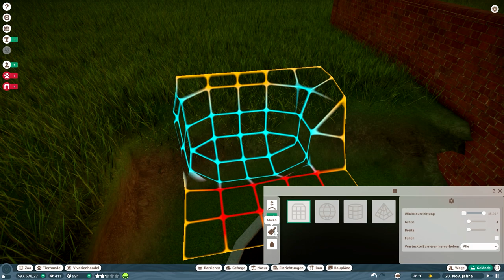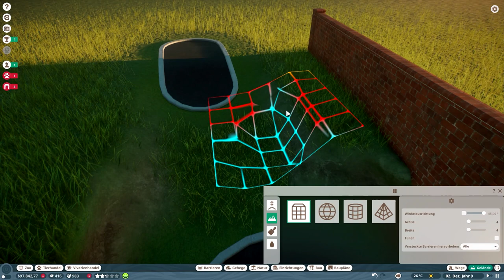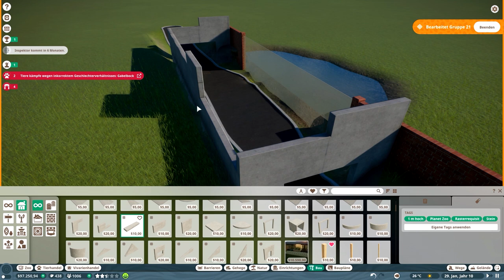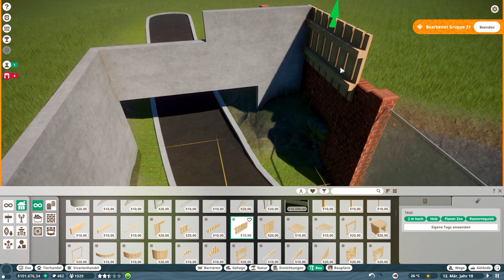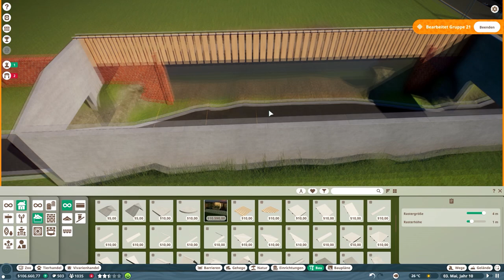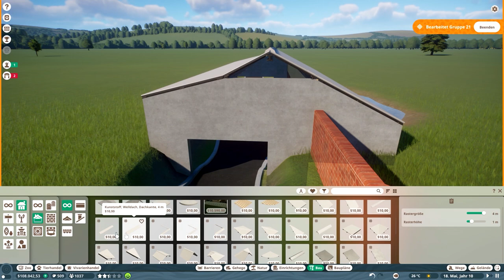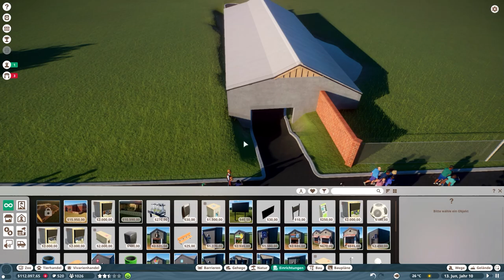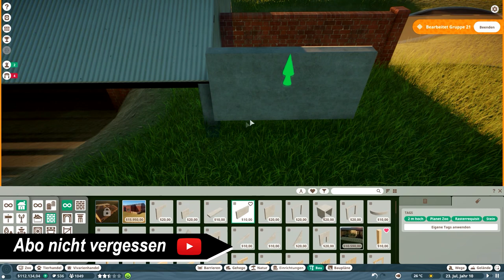Das Krokodil zieht ein // #022 // Planet Zoo